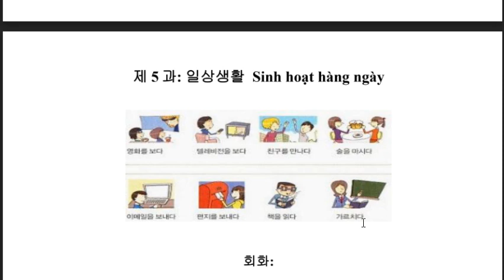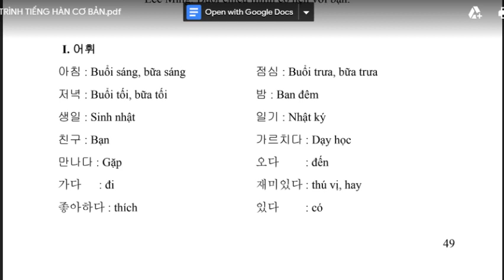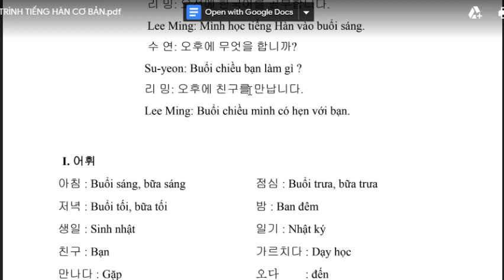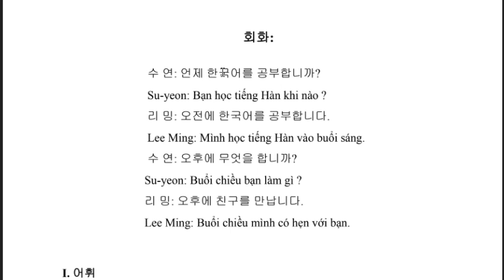[Tiếng Hàn mỗi ngày] Chương trình tiếng Hàn XKLĐ Bài Sinh hoạt hàng ngày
Lớp tiếng Hàn cô Chi tại Lâm Hà - Lâm Đồng